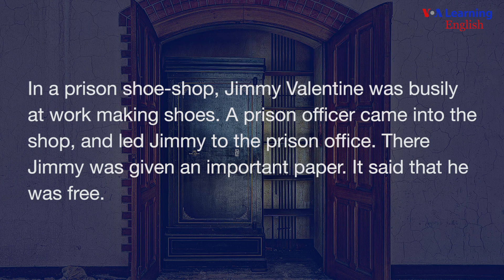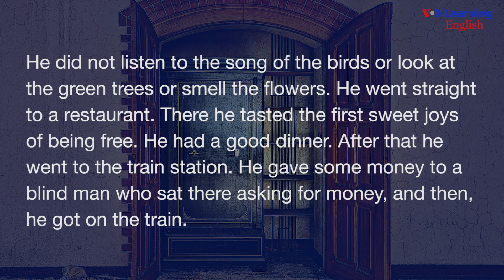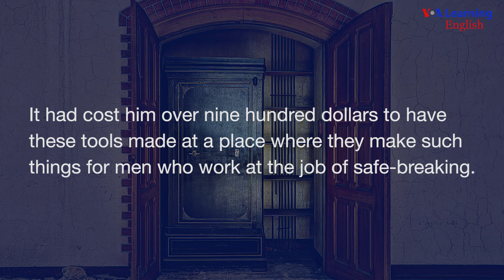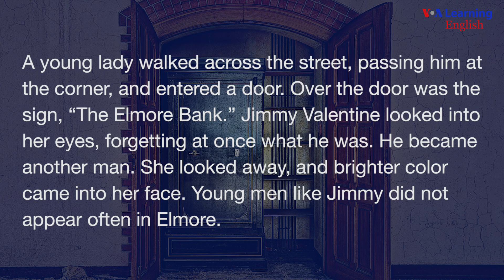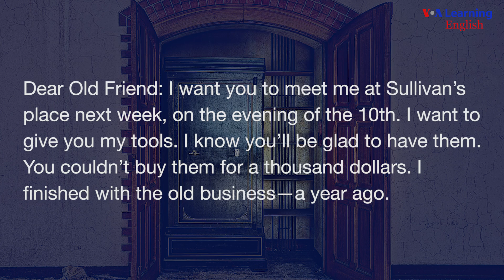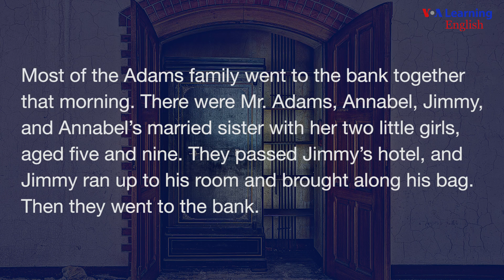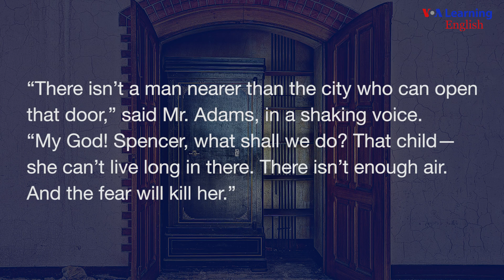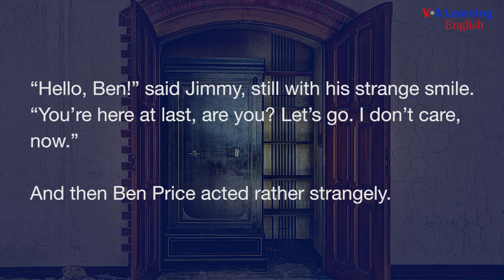A Retrieved Reformation by O. Henry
Listen and read about one man who wants to escape his past in this classic American short story, 'A Retrieved Reformation,' by O. Henry.